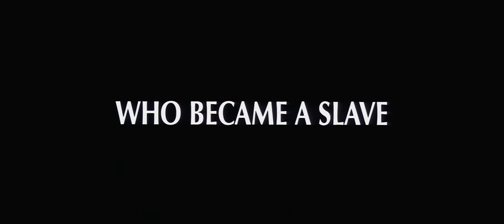Gladiator Trailer HD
Gladiator - Official Trailer

About: When a Roman general is betrayed and his family murdered by a corrupt prince, he comes to Rome as a gladiator to seek revenge.

Watch in 1080p HD for best experience.